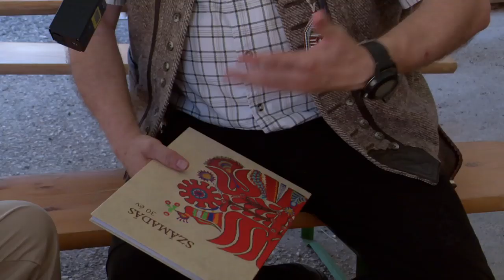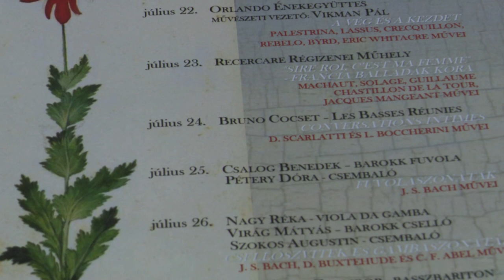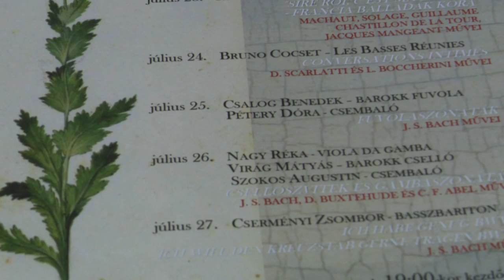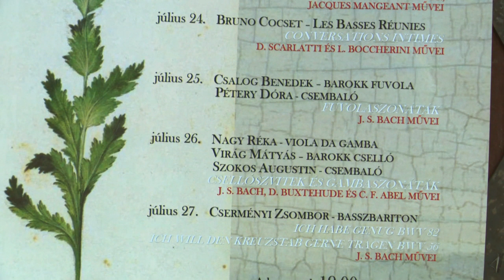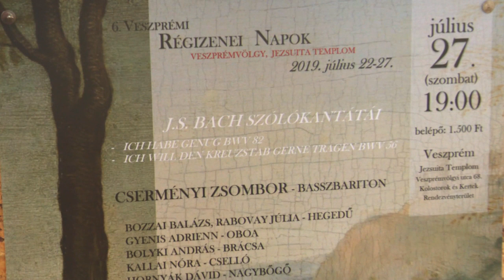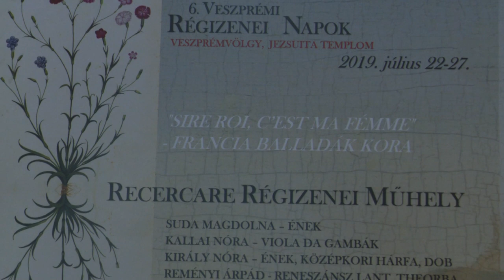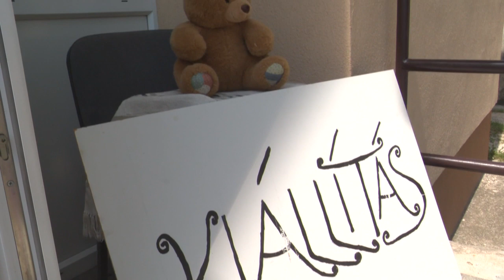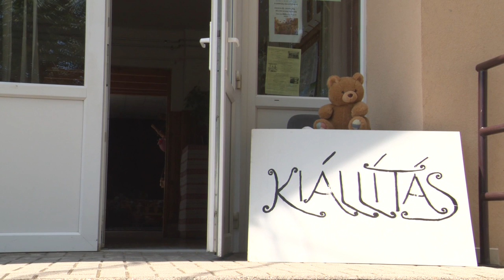Megyei Múzsa 2019.07.18.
Látványos műsorral és könyvbemutatóval ünnepelte harminc éves születésnapját a szentgáli Szűrös Táncegyüttes
Egy év kihagyás után ismét Régizenei Napokat rendeznek a jezsuita templomban
Nyolcszáz mackó mutatkozott be a szentgáli művelődési  házban